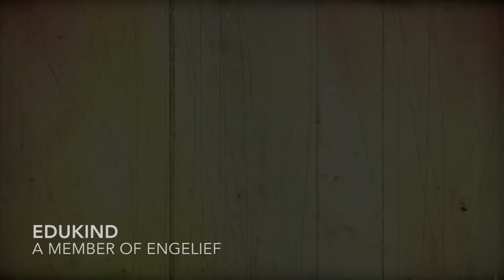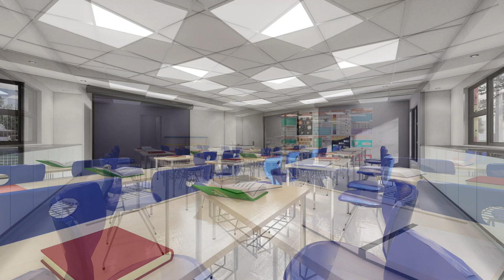eduKIND school flythrough